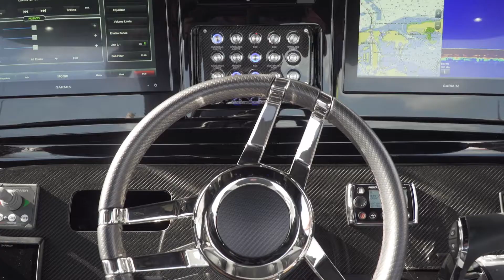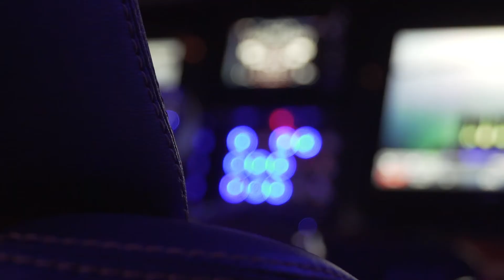Mystic Power Boats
Mystic Power Boats Now Available at Suncoast.